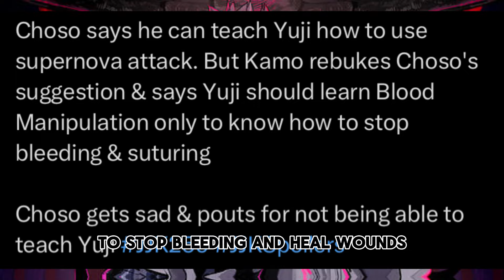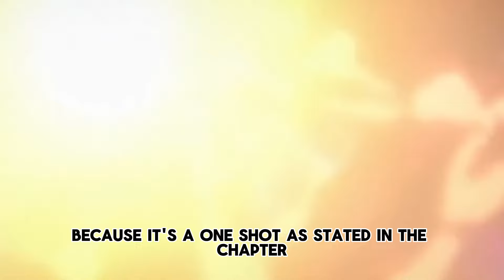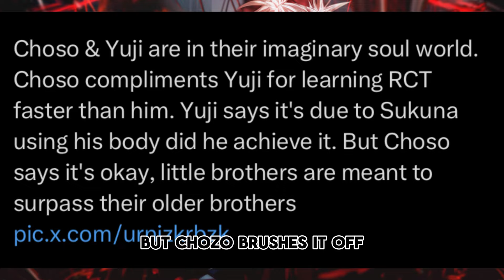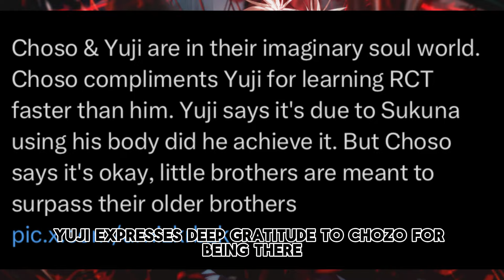JUJUTSU KAISEN 259 EXPLAINED